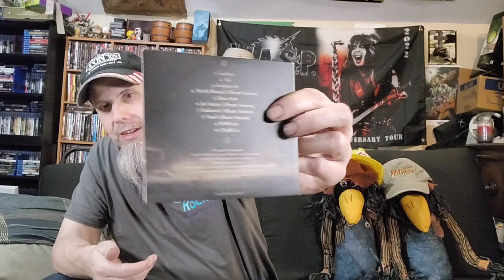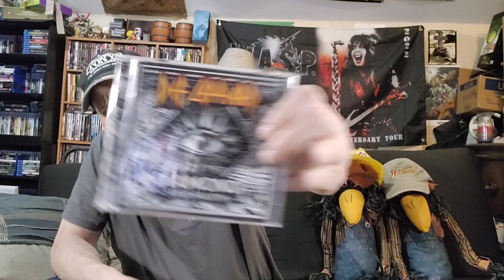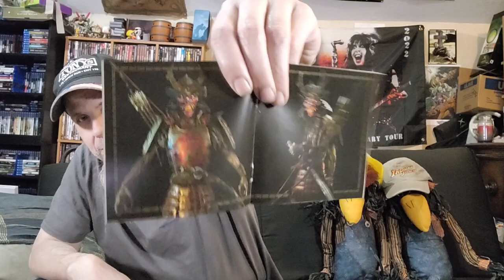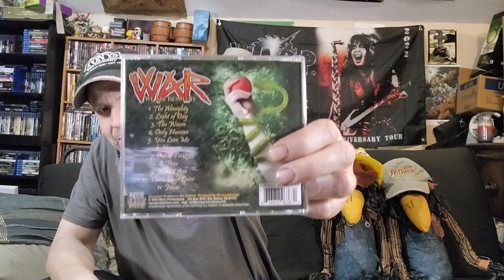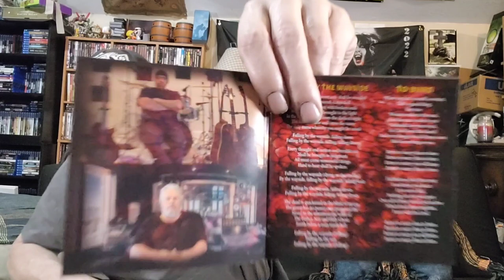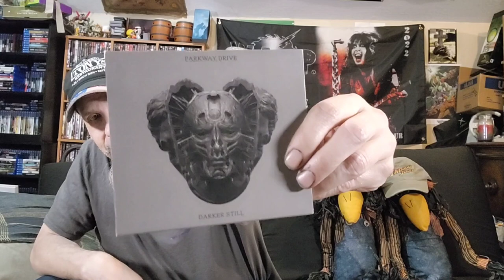10 Metal/Rock Cds from the past few years I like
Pulled out 10 cds from the past few years I really like METAL LOL